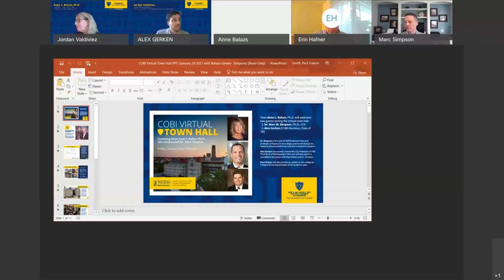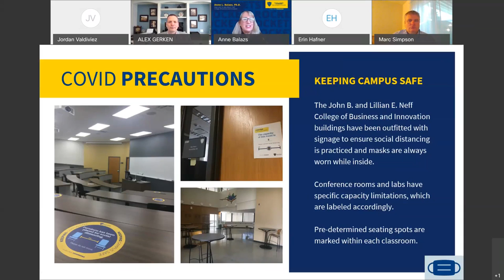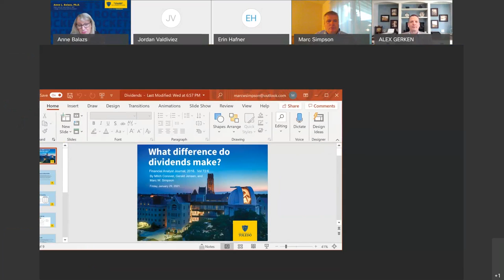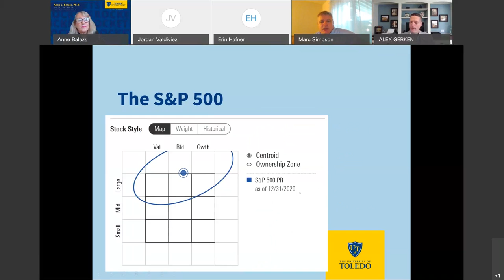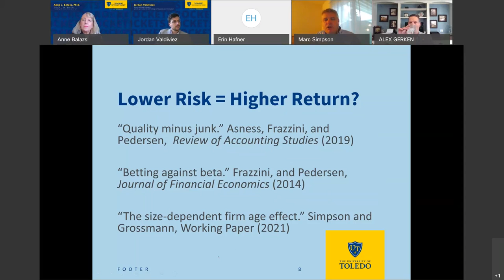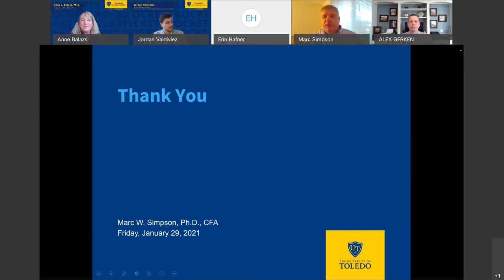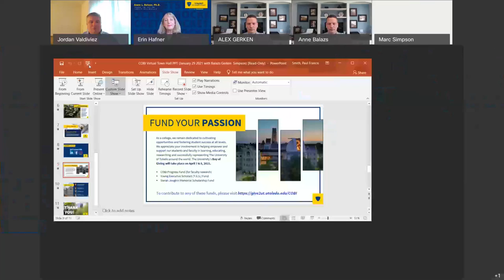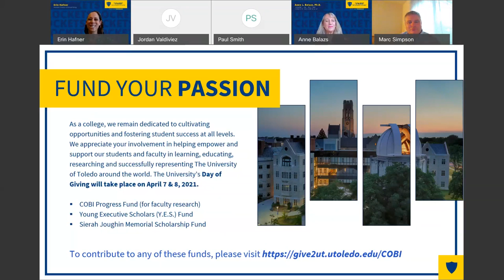John and Lillian Neff College of Business and Innovation Virtual Town Hall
During the live Town Hall, Dean Balazs provided an update on the college as it begins the spring semester of the academic year.

Dean Balazs also welcomed two guests during the town hall, Dr. Marc Simpson and Alex Gerken (Bus '00). Dr. Simpson is the John B. Neff Endowed Chair and professor of finance in the college and he discussed his recent practical practitioner-oriented investment research. Gerken was recently named the president of Fifth Third Bank of Northwestern Ohio.